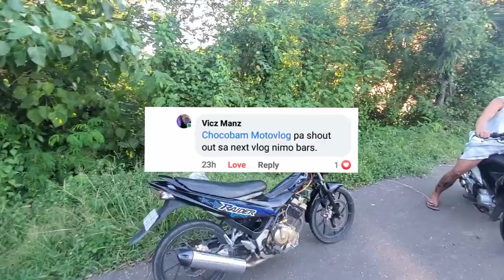Raider 150 vs Nmax 155 drag race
Raider 150 28mm carb vs Nmax 155 all stock